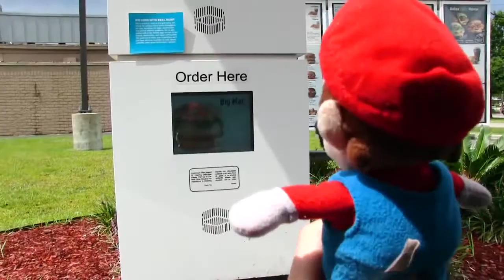SML Movie The Fender Bender! #1